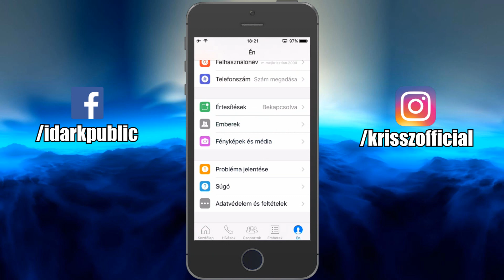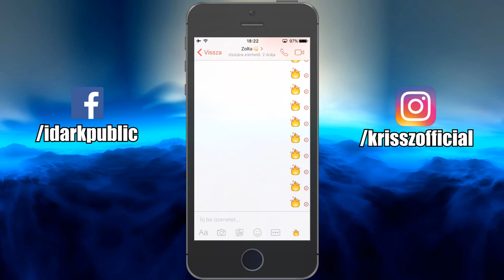HOGYAN ÁLLÍTSUK VISSZA AZ EMOJIKAT? | MESSENGER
▬▬▬▬▬▬▬▬▬▬▬ஜ»LINKEK«ஜ▬▬▬▬▬▬▬▬▬▬▬

► Skype: idarkpublic

▬▬▬▬▬▬▬▬▬▬▬▬ஜ»۞«ஜ▬▬▬▬▬▬▬▬▬▬▬▬